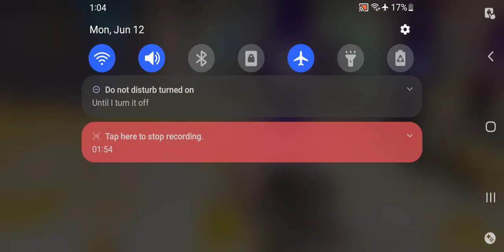Honkai Impact 3rd ER Abstinence Difficulty W/ HoFi Pt 3 June 12 2023